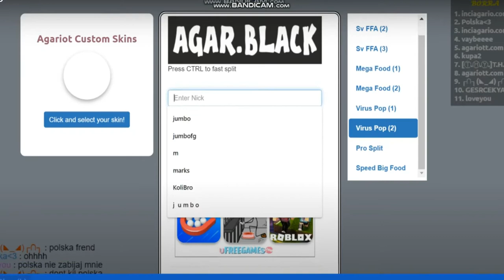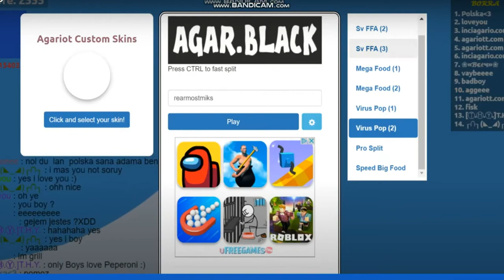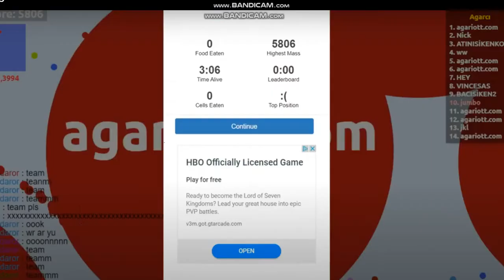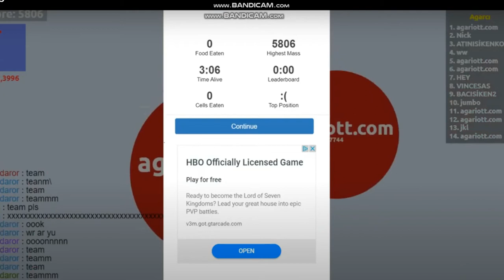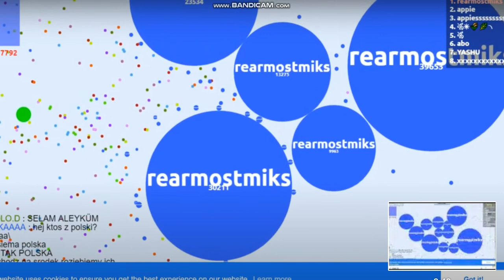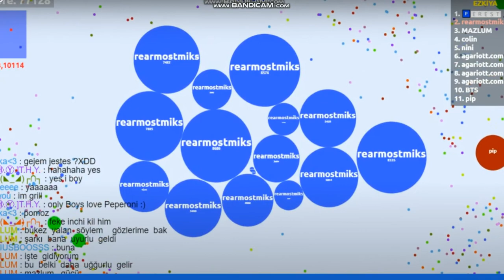BEST of 2021.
Agar.black